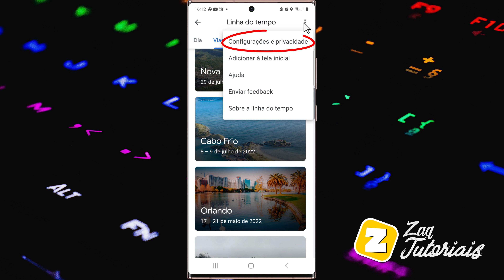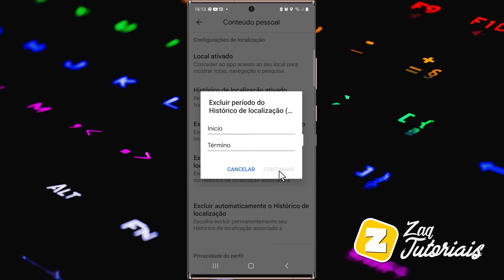Como APAGAR TODO SEU HISTÓRICO de LOCALIZAÇÃO do GOOGLE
Como EXCLUIR TODO SEU HISTÓRICO de LOCALIZAÇÃO do GOOGLE

Fala ai gente tudo beleza! Sejam bem-vindos a mais um vídeo. No vídeo de hoje ensino como DELETAR TODO SEU HISTÓRICO de LOCALIZAÇÃO do GOOGLE.